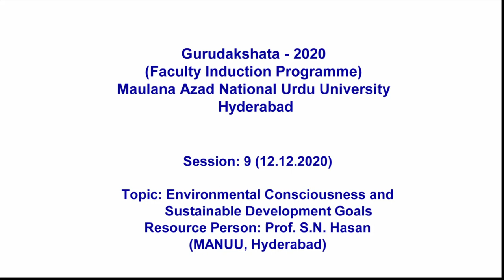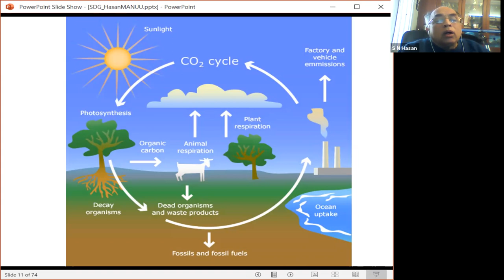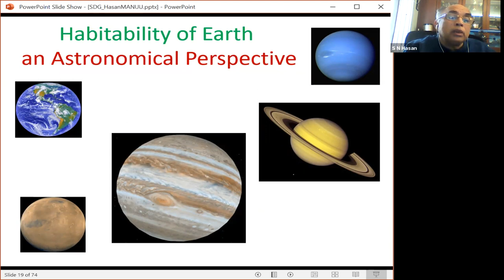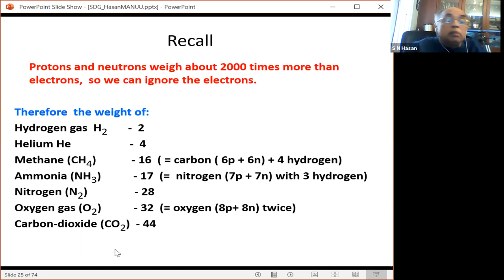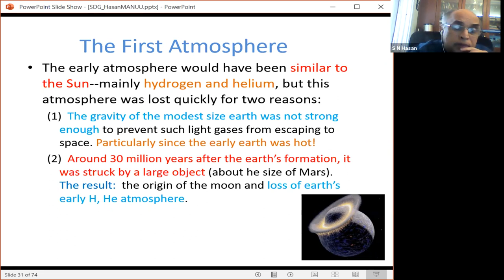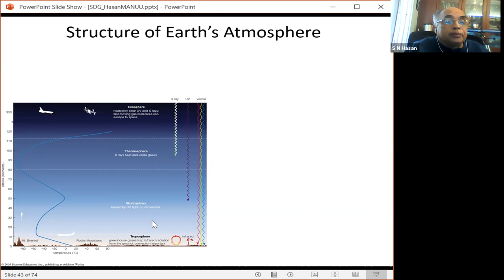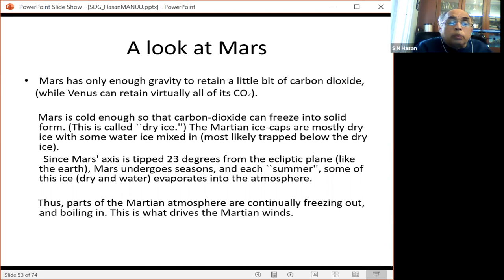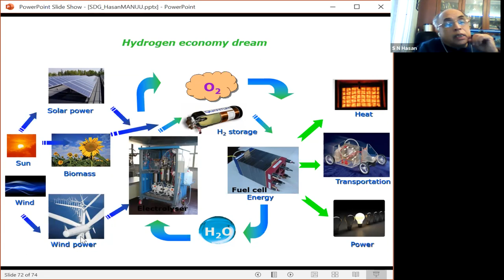Environmental Consciousness & Sustainable Development Goals | Prof. S.N Hasan |Gurudakshata-2020|FIP